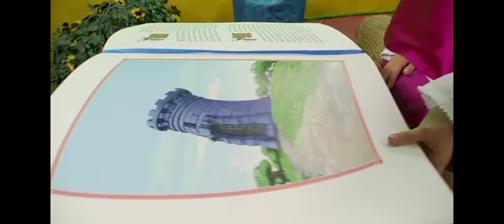Lazy Town - Here We Go (Catalan)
Vilamandra - Tu y Jo voy A Jugar (Català)